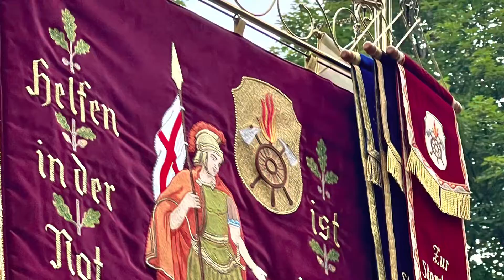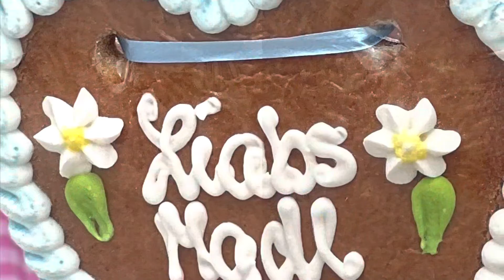Oktoberfest im August (FoodTorian Travel Treasures)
There are many festivals in Bavaria that are similar to the Oktoberfest: Beer, Brass Band Music, a giant tent and - of course - lots of traditional Bavarian soulfood! One of the most charming festivals took place in Lenggries, Upper Bavaria, as part of the annual "Lenggries Festival Week" in August.
The annual festival week is definitely worth visiting! Authentic, traditional, charming - a true family festival for Kids, Parents, Grandmas and Grandpas!
And this is how it traditionally works: First there is a mass in the village church, followed by a beautiful parade, which finally ends in the tent where everybody is having a good time. Prosit!